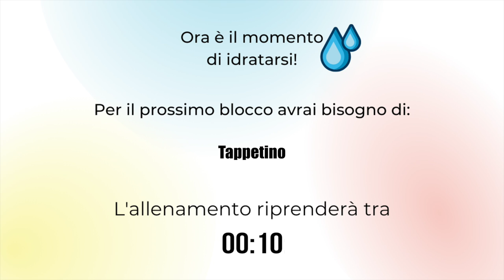30 MIN TOTAL BODY: MOBILITÀ, FORZA, MOVEMENT, CARDIO | il mio programma di allenamenti su Bloomwell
APRIMI!!
 In questi anni ho sviluppato il mio metodo di allenamento e questo workout è un esempio di ciò che potrete trovare sula piattaforma di benessere a 360 gradi Bloomwell . Allenamenti funzionali per diventare più forti, atletici, mobili, aumentare la resistenza, l'equilibrio e la generale percezione del proprio corpo nello spazio. Sono un tecnico federale FIPE iscritta all'albo e ho continuato la mia formazione presso Natked, Accademia del movimento.